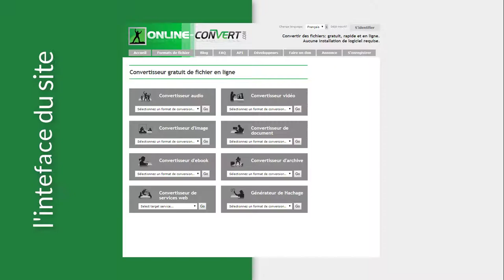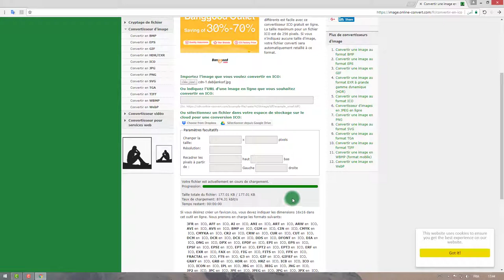le Meilleur site pour convertir les formats de fichiers